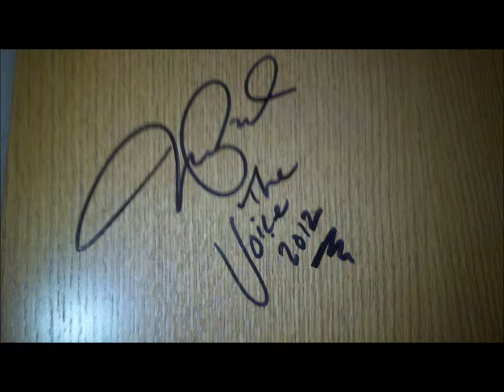Jermaine Paul At MHS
From The Voice
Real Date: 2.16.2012